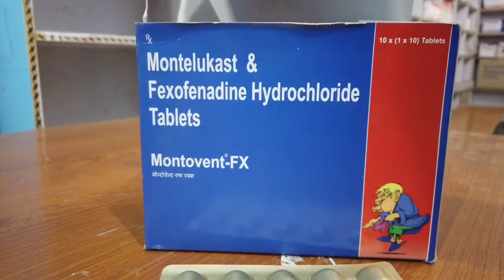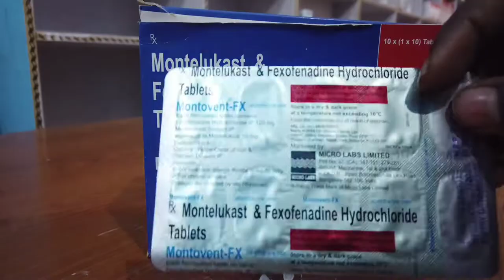Montovent-FX tablet uses in hindi ! सर्दी खांसी जुखाम जड़ से खत्म करें! dose! side effect! price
montovent-fx uses in hindi
montovent- fx tablet
montovent-fx price
montovent-fx knowledge
montovent-fx  knowledge hindi
montovent-fx price in hindi
montovent-fx price
montovent-fx dose
montovent-fx side- effects
montovent-fx  benefits
montovent-fx hindi
montovent-fx 2022 vedio
montovent-fx latest vedio